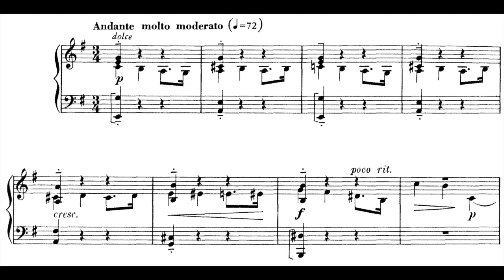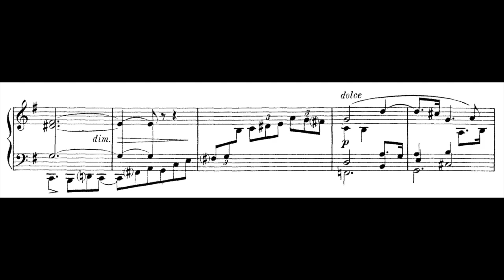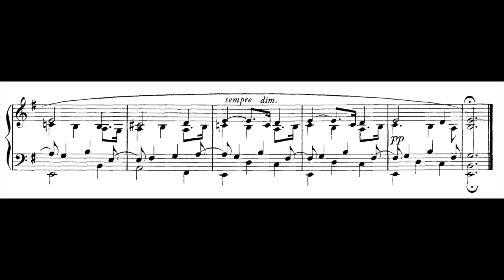G. FAURÉ - Piecès Brevès Op. 84 4. Adagietto - VIDEOSCORE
VideoSheet of Gabriel Fauré Op.84 for Piano Solo.

Pièces Brèves 4. Adagietto.

"Gabriel Fauré, in full Gabriel-Urbain Fauré, (born May 12, 1845, Pamiers, Ariège, France—died Nov. 4, 1924, Paris), composer whose refined and gentle music influenced the course of modern French music.

Although he had deep respect for the traditional forms of music, Fauré delighted in infusing those forms with a mélange of harmonic daring and a freshness of invention. One of the most striking features of his style was his fondness for daring harmonic progressions and sudden modulations, invariably carried out with supreme elegance and a deceptive air of simplicity. His quiet and unspectacular revolution prepared the way for more sensational innovations by the modern French school."